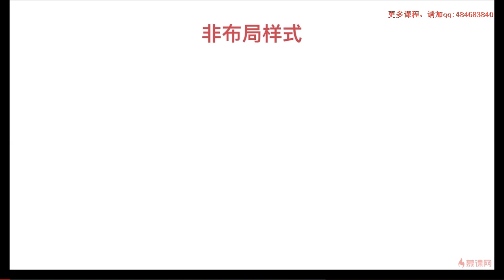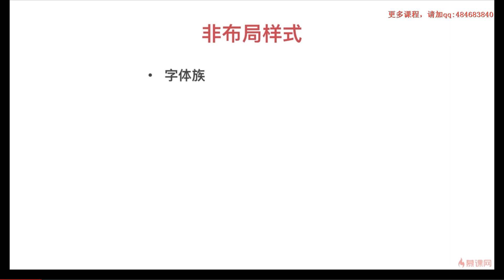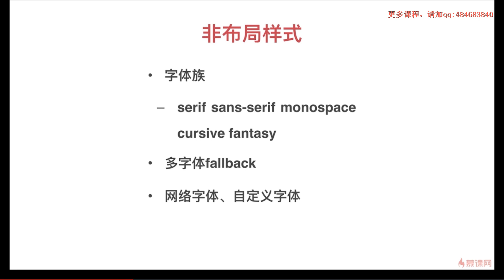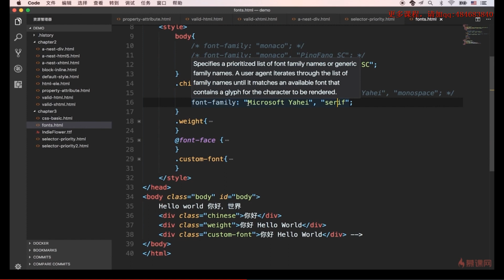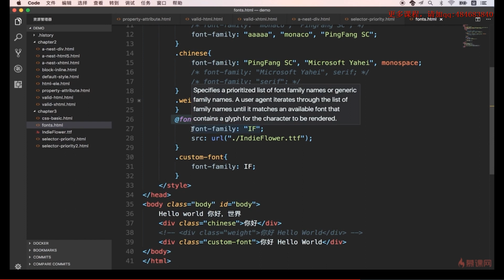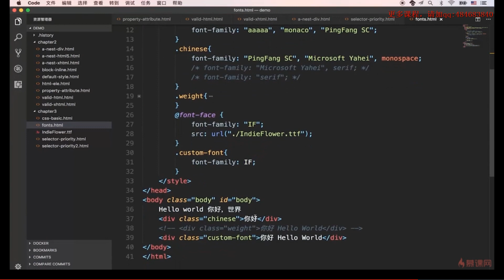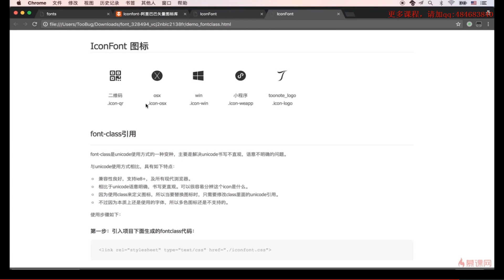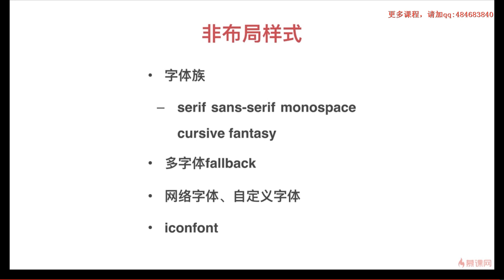3 3 非布局样式（字体）